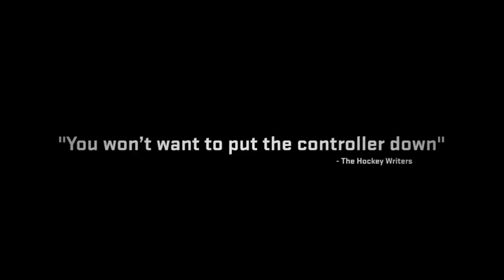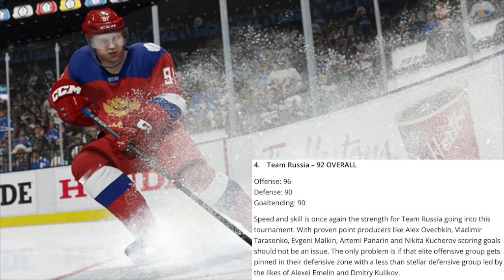NHL 17 World Cup of Hockey - Trailer & Team Ratings!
And use my code BJK in the Share/Promotions section for $10 in the app!